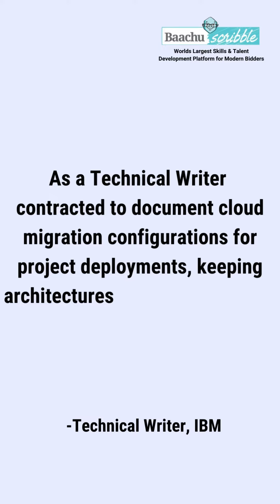AI Powered Proposal Mastery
Revolutionize your bidding approach and skyrocket your productivity with our cutting edge 10 webinar program. Featuring targeted AI tools and personalized mentoring guidance from industry experts, you'll supercharge your bidding success like never before.